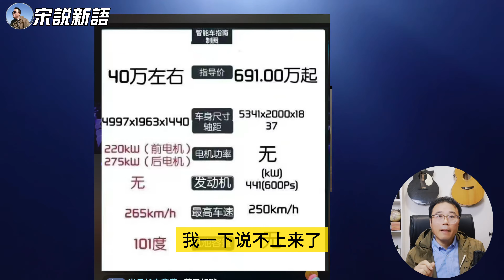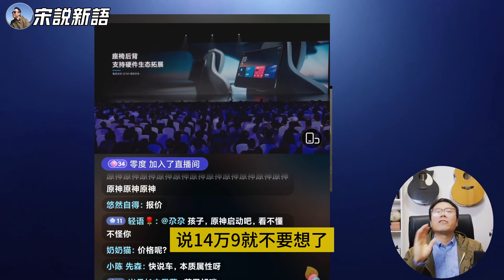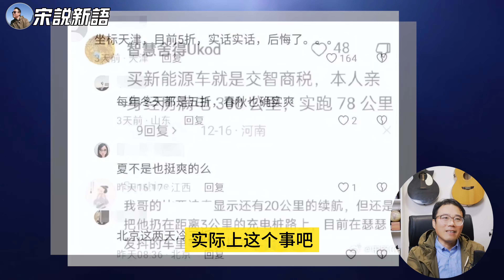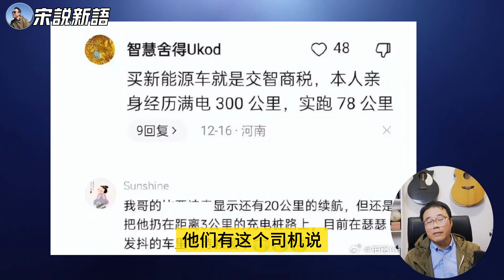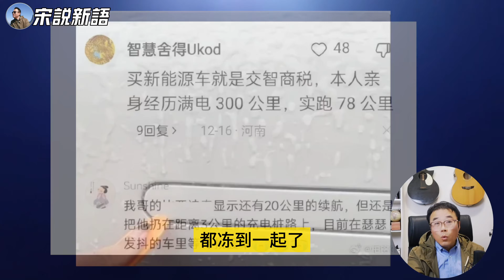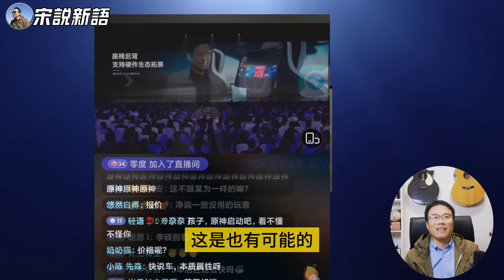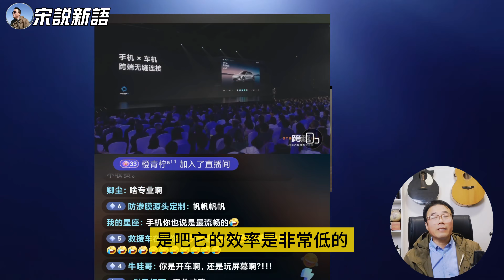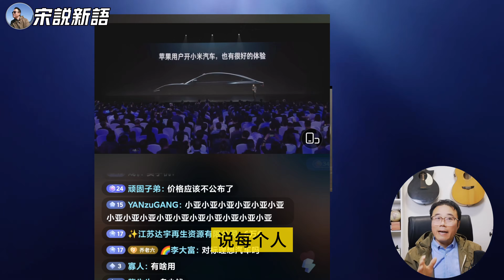小米汽车技术发布会，遥遥领先？你out了，这是百项指标领先，来康康雷司令说了啥，40多万一台你买吗？